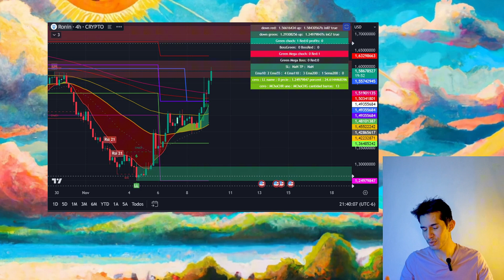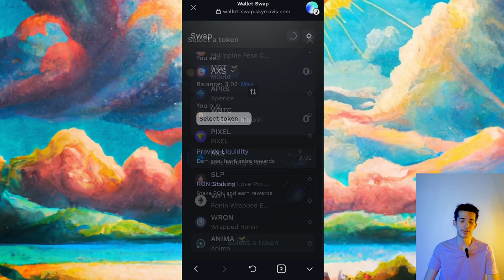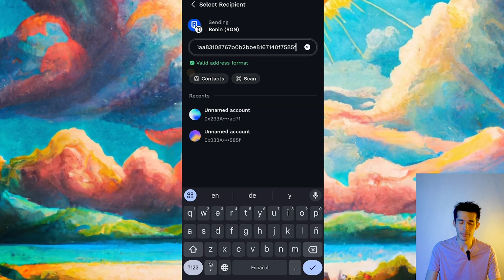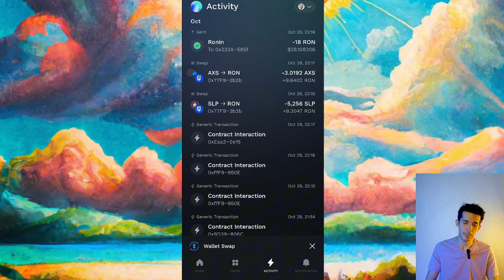👾Cómo Transferir SLP y AXS de Ronin a Binance en Minutos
🔹 ¿Quieres mover tus ganancias de Axie Infinity a Binance? 🔹 En este video te muestro cómo cambiar tus SLP y AXS a RON usando el botón de swap, y transferirlos a Binance a través de la red Ronin. Aprende el paso a paso para retirar tus criptomonedas sin problemas y con rapidez. 🪙🚀

¡TWITTER! →   / lordeleal
INSTAGRAM! →   / tagstrading